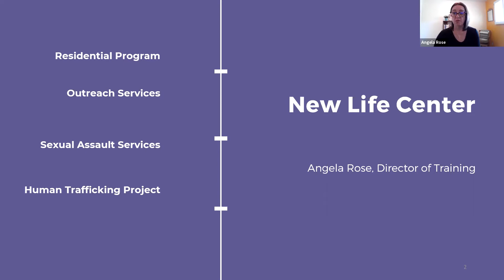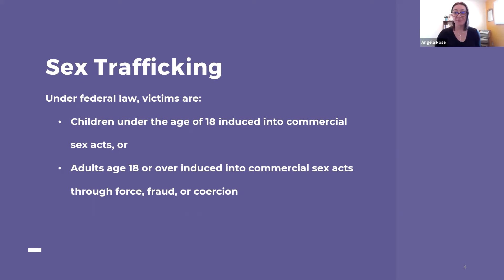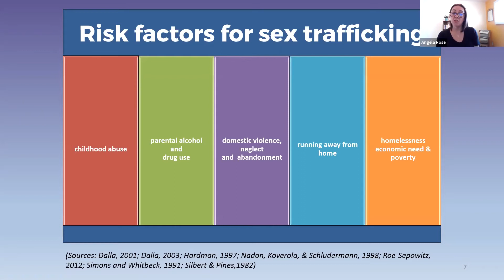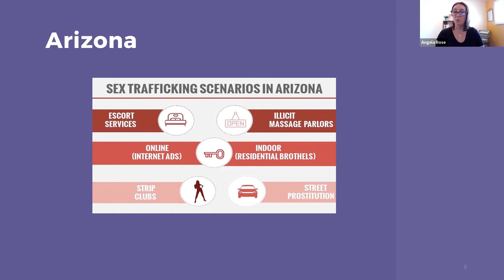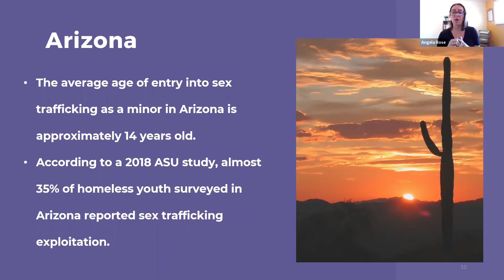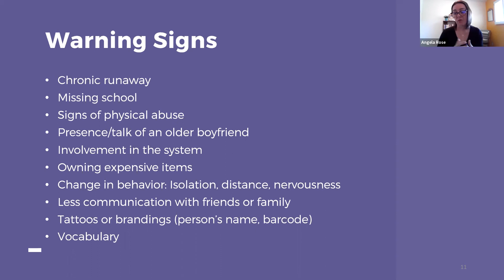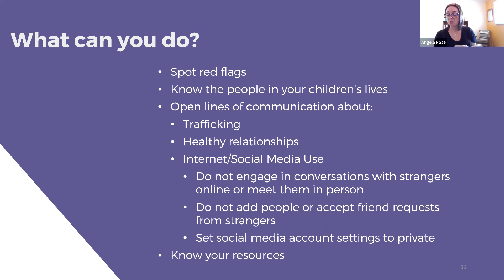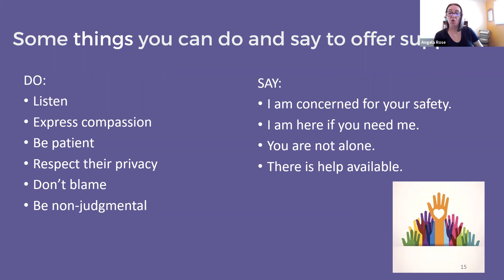Victims of Sex Trafficking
A specialist will share at risk behaviors for sex trafficking, how to speak with a victim, and community resources.